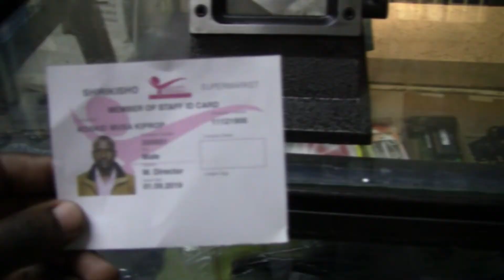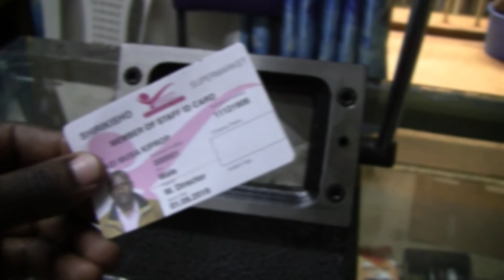Unboxing PVC Card Cutter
PVC Card Cutter is a must have tool in a Printing Bureau. The cutter helps get perfectly cut to size cards of all paper material, pvc, among other materials. There are several types, lets unbox this one.